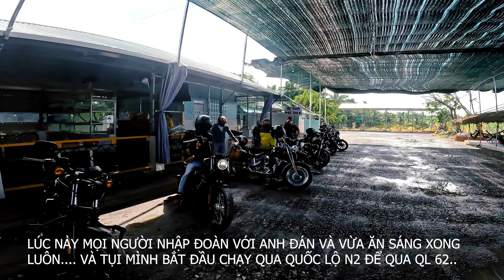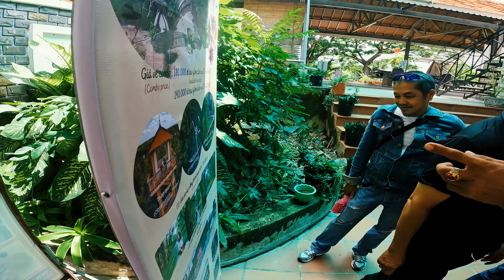Lần Đầu Tiên Đi Tour Làng Nổi Tân Lập Cùng BFC | BIKERS & FRIENDS CLUB | HARLEY DAVIDSON IRON 883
Hello xin chào các bạn. Hôm nay mình sẽ dẫn các bạn đi Làng Nổi Tân Lập chơi nha...
Hành trình đường đi của tụi mình bắt đầu từ QL1A - Tĩnh Lộ 10 - Quốc Lộ N2 - Quốc Lộ 62 - Làng Nỗi Tân Lập.